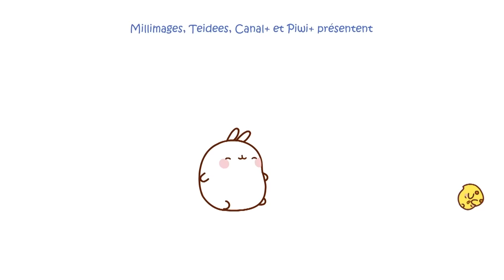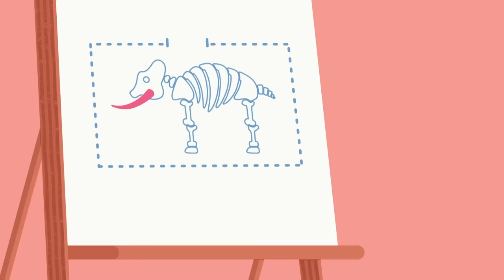The new television of Molang and Piu Piu 🤩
Molang and Piu Piu finally get their new television! To celebrate that, they decide to take advantage of it and watch a soccer game together with Pincos. But the installation does not not go as planned. Discover a new compilation of Molang and Piu Piu!